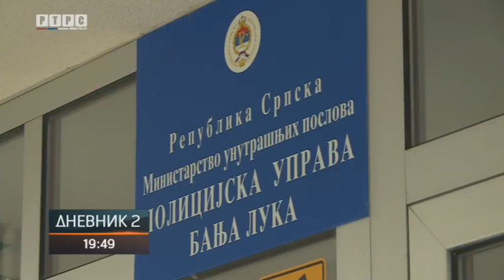Banjaluka: Uhapšeni Fočak Nemanja Јojić presuđivan čak 25 puta